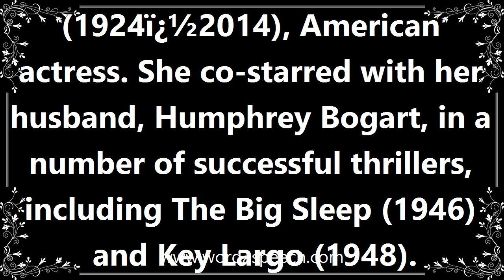Lauren - Meaning and How To Pronounce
Title: lauren

(1924ï¿½2014), American actress. She co-starred with her husband, Humphrey Bogart, in a number of successful thrillers, including The Big Sleep (1946) and Key Largo (1948).

How can I use lauren, in a sentence? Oh look I just used lauren in a sentence. Im amazing.

How to pronounce lauren
definition of lauren
audio dictionary
How to say lauren
What is the meaning of lauren
Pronounce lauren